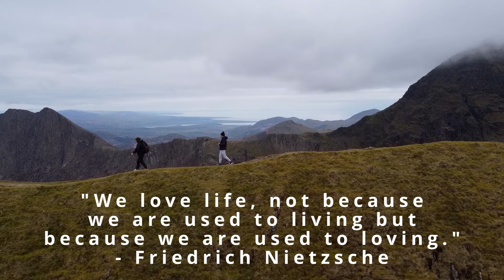What Truly Makes Life Worth Living? Friedrich Nietzsche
In this video, we explore Friedrich Nietzsche's thought-provoking idea: “We love life, not because we are used to living but because we are used to loving.” Discover how love, in all its forms, gives meaning to life beyond routines and habits. Join us as we dive into Nietzsche's wisdom and uncover why it's our connections and passions that make life truly worth living.

Audio: elevenlabs.io